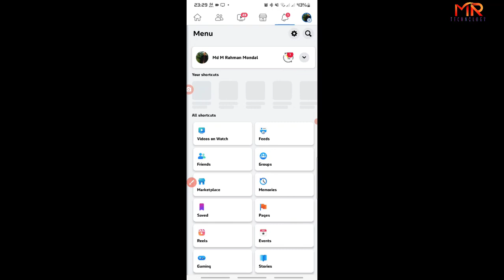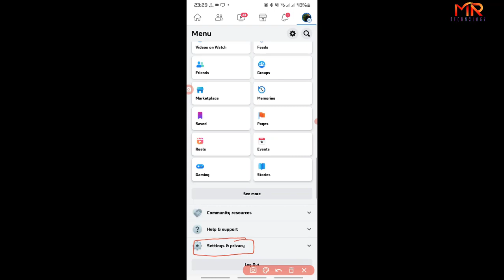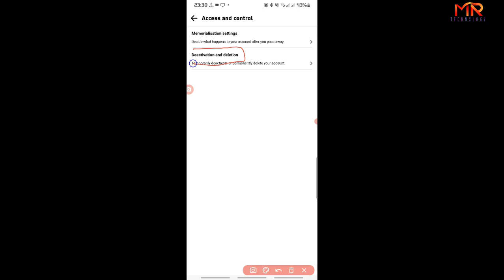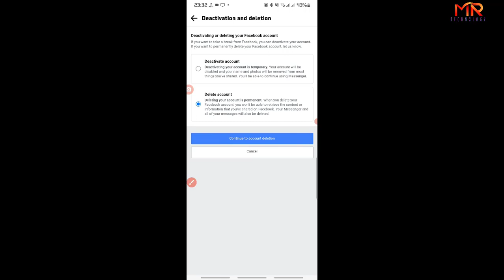How to Deleting Your Facebook Account, কীভাবে আপনার ফেসবুক অ্যাকাউন্ট মুছে ফেলা যায়,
how i can delete my facebook account